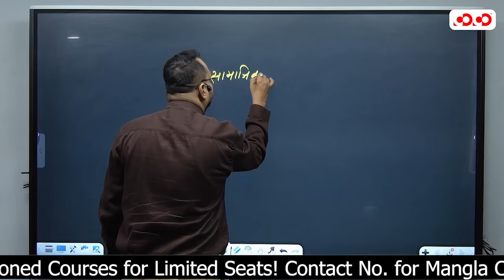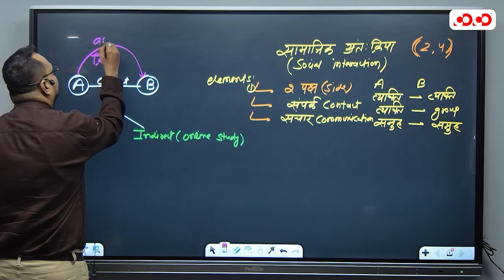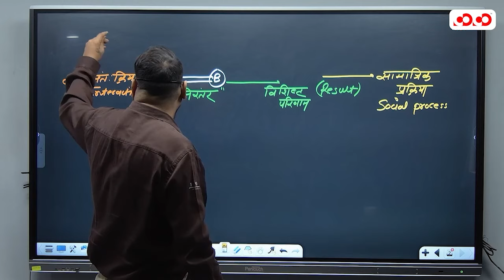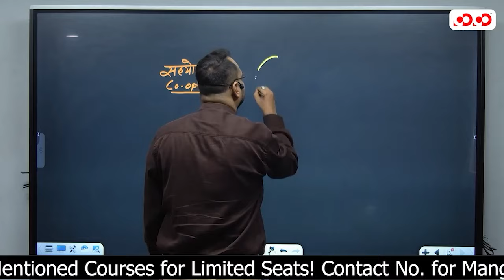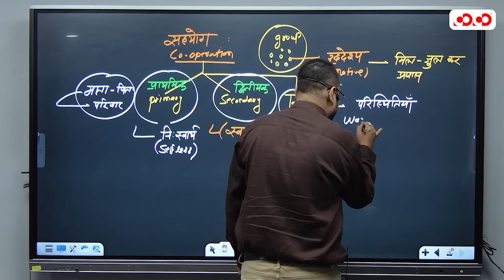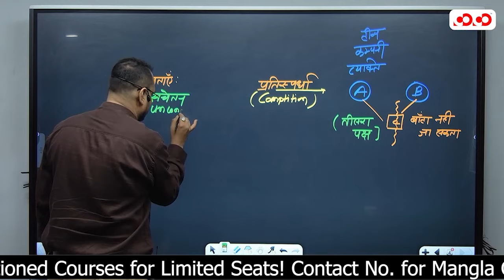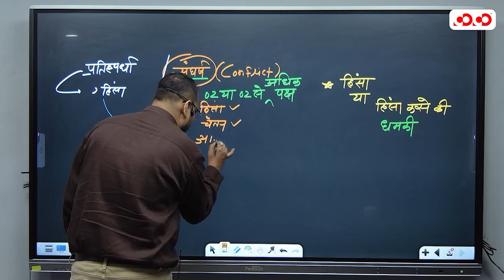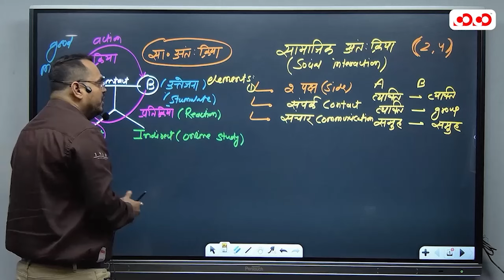सामाजिक अंत:क्रिया | Lecture -4 | Sociology | Prashant Sir | मुख्य परीक्षा संग्राम सीरीज 23-24